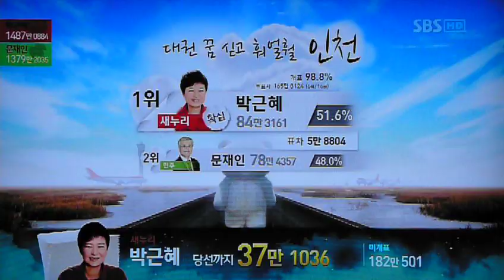Korean Presidential Election 2012: Bear Animation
Korean news animation is getting more cartoon-like every year--yet bizarrely still informative that goes against the idea that "chart junk" is distracting, instead of memorable sometimes.

There seemed a lot of zany animation competition between the networks this year. These are a few heavy animation-rendering memories of how particularly SBS achieved an effortless balance between surrealism and journalism. I hope their animators weren't fired. I hope they get an award. Watch the whole series uploaded.